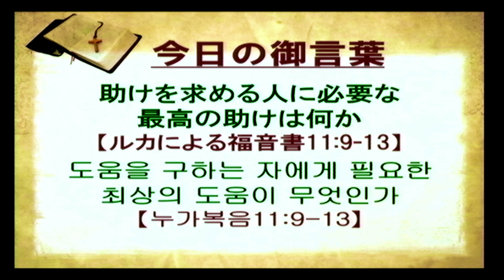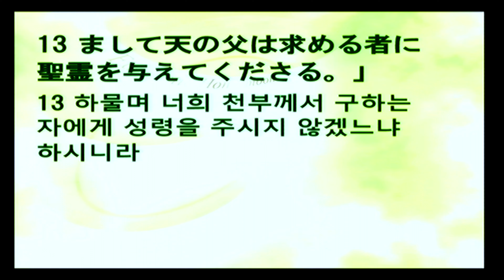2023-09-03 助けを求める人に必要な最高の助けは何か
題目：助けを求める人に必要な最高の助けは何か
本文：ルカによる福音書11:9-13

제목: 도움을 구하는 자에게 필요한 최상의 도움이 무엇인가
본문: 누가복음11:9-13